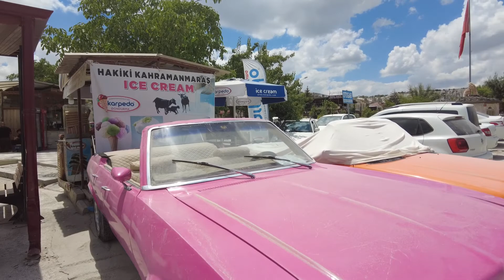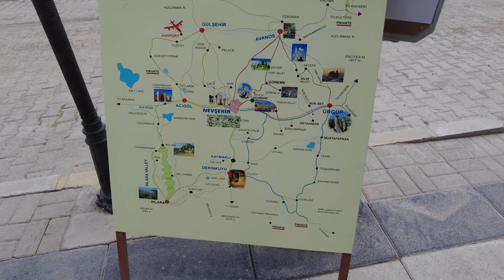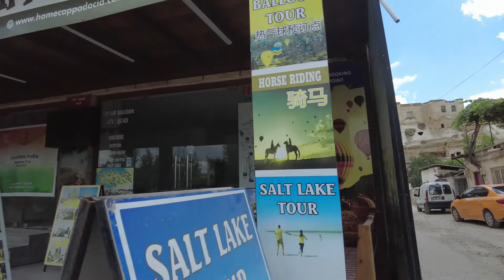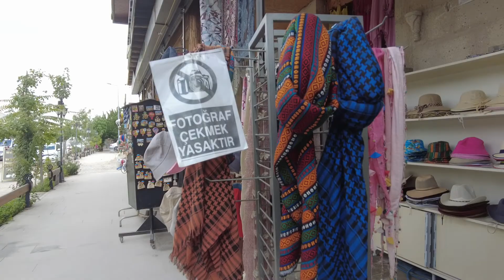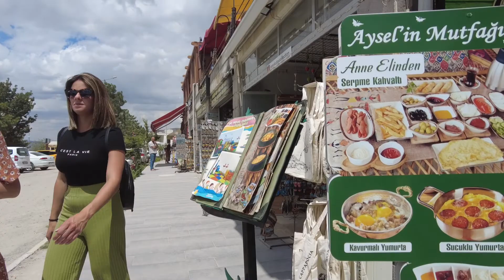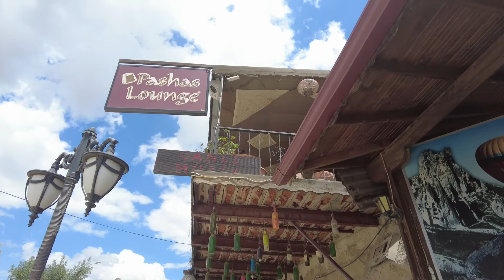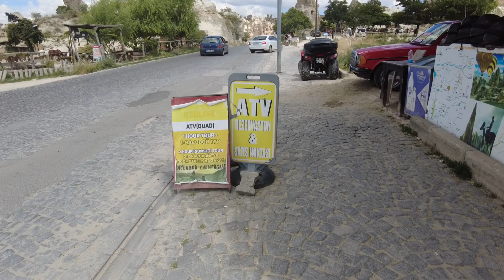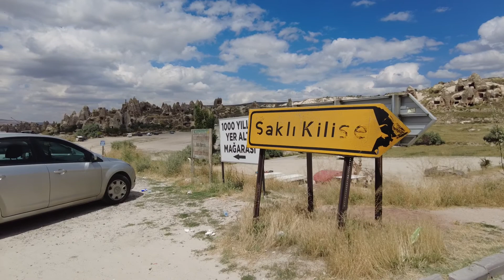Karavanla Kapadokya Gezisi -Ürgüp Gezilecek Yerler - Kapadokya Turu 2/1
Merhaba, eşimle birlikte KARAVAN ile Kapadokya sizler için gezdik gezilicek yerleri  keşfettik. Nasıl kalınır, nerde kalınır, neler yapılır,  Kapadokya Gezi Rehberi,  Kapadokya  ,Kapadokya Sokaklarını gezdik  Kapadokya, hakında  edindiğimiz tecrübeleri sizinle paylaştık  İyi seyirler. ♥
Kapadokya ve Yöresel Lezzetler
Kapadokya Gezilecek Yerler

 📹 Diğer  videolarımız📹

 💻 Montaj 💻
llustration | Mustafa Akyuz
Bu video FIMI PALM 3 Eksenli 4K Kamera ile çekildi.
Adobe Premiere Pro kullanılarak montajlanmıştır.
Movavi Video Editor Plus  montajlanmıştır.
MacBook Pro 16 inç montajlanmıştır.

Eğer videoyu beğendiyseniz beğenmeyi ve kanalıma abone olmayı unutmayın!